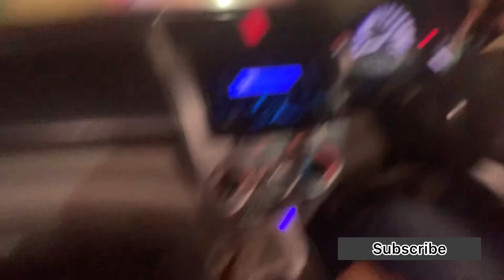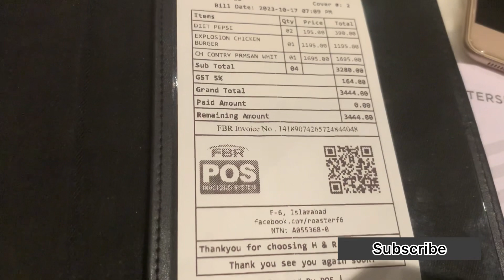HUM tv jana par gaya😥 birthday celebration on road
Join us on a journey of love, laughter, and pure joy as we celebrate Zumer’s special day! 🎉 In this heartwarming vlog, you’ll experience the magic of a birthday celebration like never before. From surprise decorations to delicious food, heartwarming moments, and unforgettable memories, this vlog captures the essence of a perfect birthday bash. Don’t miss out on the fun, the cake-cutting, and the heartfelt wishes. 🍰🎈
And Get ready for an exclusive behind-the-scenes adventure as we take you on a tour of Hum TV, one of the most renowned channels in the entertainment industry! 📺 Join us as we explore the inner workings, meet some of your favorite stars, and witness the creative process that brings your beloved shows to life. From the set visits to candid interviews, this vlog provides an inside look at the world of Hum TV. Don’t miss this chance to experience the glamour and excitement of the entertainment industry up close! 🎥🌟

1.
2.
3.
4.
5.
6.
7.
8.
9.
10.
11.
12.
13.
14.
15.
16.
17.
18.
19.
20.